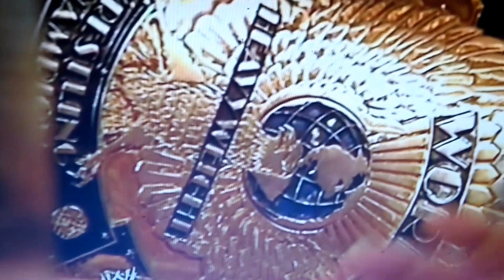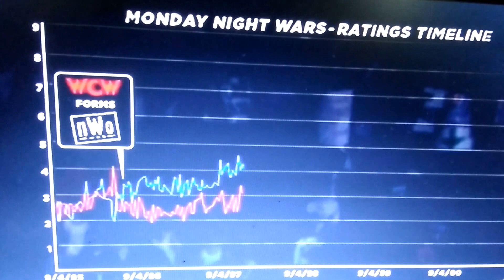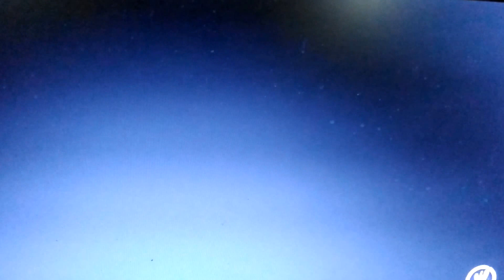WWE '13 Attitude Era Mode: Rise of DX - Part 8